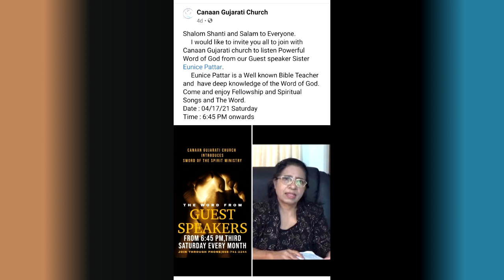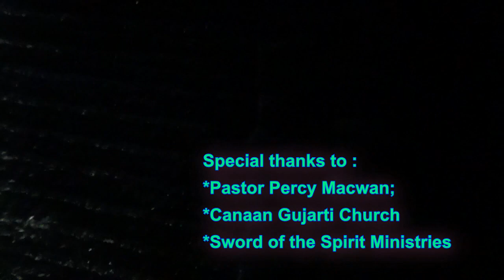Parable of JOTHAM | જૈતૂન, અંજીરના વૃક્ષો, દ્રાક્ષના વેલા, કાંટાના છોડના દૃષ્ટાંત | EUNICE PATTAR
Parable of Jotham. Gideon  (also called  Zerubabbel) and his sons compared to fruitful trees (like Olive, Fig, Vine) because they said they would not but God Jehovah would reign over the people of Israel.  On the other hand Abimelech, son of hand-maid who killed his 70 brothers compared to Bramble.
You will clearly see how this parable is applicable to our daily lives, and how we should be like Olive, Fig, Vine in fruitful characteristics and shouldn’t be like a ‘Bramble’ which will eventually be thrown in the fire.  From this parable we learn not to allow ‘Bramble-like’ people or things to be our Leaders, Kings and priorities to ruin our lives!
Secondly, superb revelation on 12 Springs and 70 Palm trees!
Please watch this video in its full entirety to find many truths unfolding and enjoy the actual flavor of revelation which could not be explained or otherwise.

SECTIONS OF VIDEO
00:00:00 01:08:16  The Message in Gujarati.
01:08:17 01:11:45 ‘'Teri Ichchya poori hojaye' -

a consecration song #2.